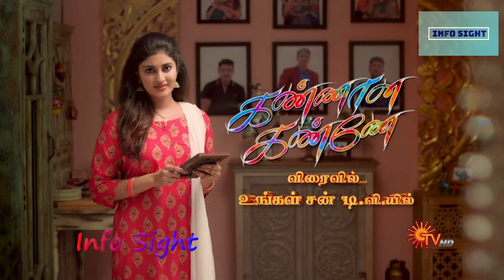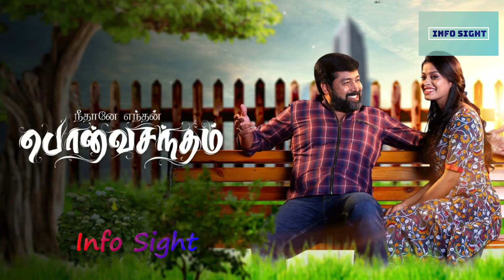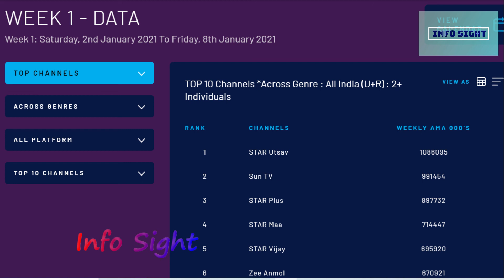1st Week TRP Rating of Top 25 Tamil Serials || SunTV VijayTV ZeeTamil Serials TRP Rating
1st Week TRP Rating of Top 25 Tamil Serials || SunTV VijayTV ZeeTamil Serials TRP Rating